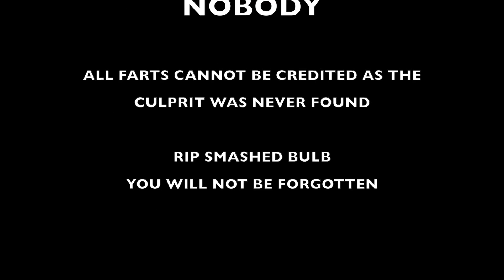Outtakes (From Girls Promo Video)